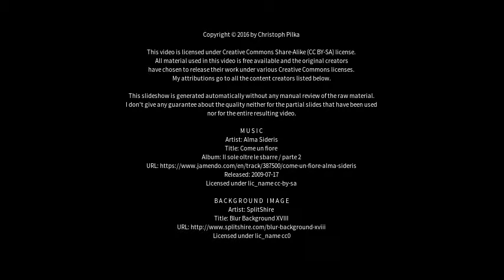Best places to visit